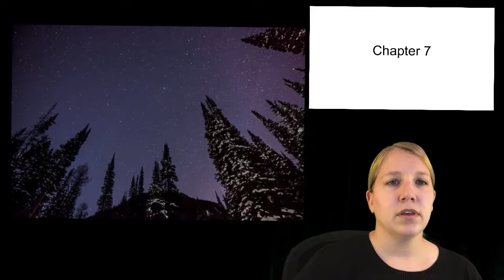Brian’s Winter: Chapter 7